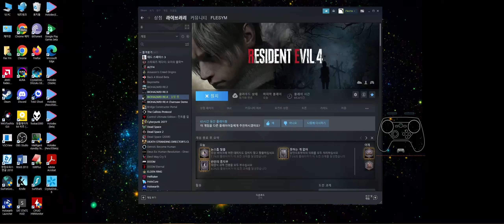바이오하자드 RE4 `027 프로페셔널 새 게임 5챕터 빌어먹을 산장 디펜스